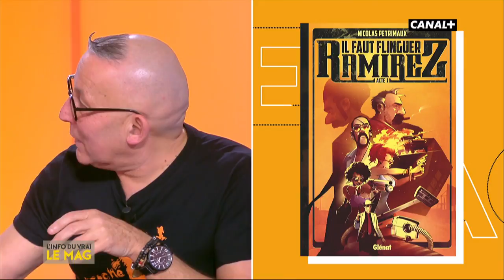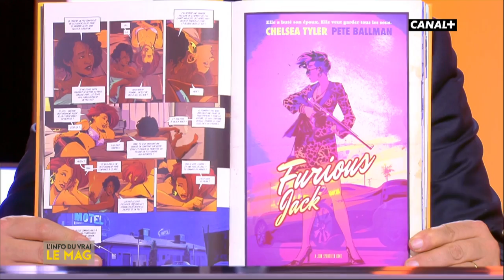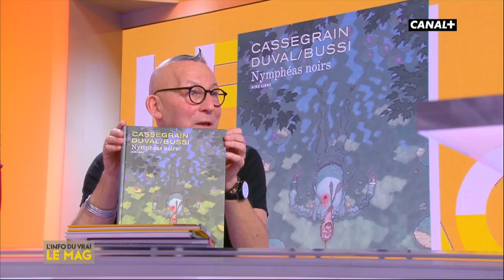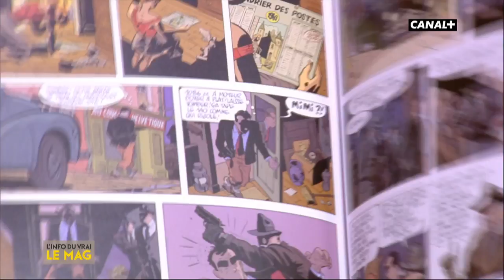La liste de lecture spécial BD - L'info du vrai du 28/01 - CANAL+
Gérard Collard s'intéresse à la BD cette semaine.